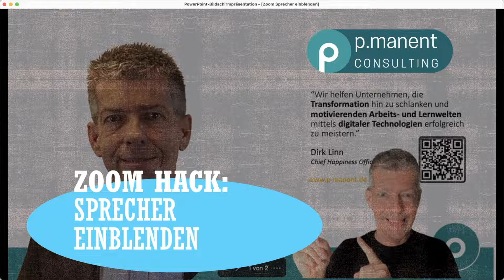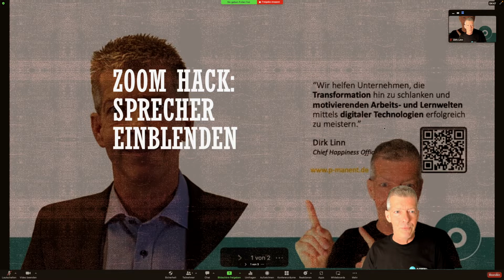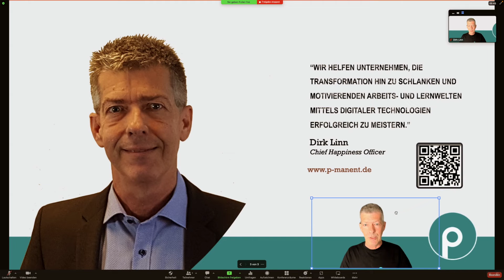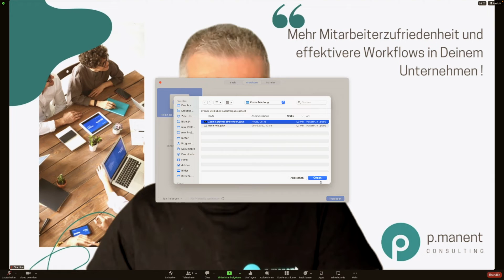Ultimativer Zoom-Hack! Mehr Power für Powerpoint: Sprecher in Zoom in Präsentation einblenden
Dröge Powerpoint Präsentationen via Zoom müssen nicht sein! Es gibt eine Erweiterung von Zoom, die wir von p-manent Euch vorstellen.

Blendet doch einfach Euch in den Vordergrund ein. Das geht schnell und ist einfach. Mit einer durchschlagenden Wirkung!

Wie das geht, zeigt dieser Film.

Dirk & das Team von p-manent